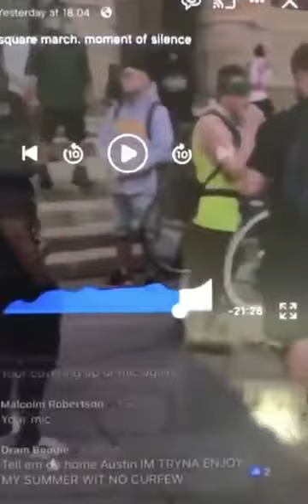Rachel Danielle 🇺🇸♥️💙 @thedominicashow @martingugino He was literally called out by peaceful pr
peaceful protesters argur with the man accused by Trump of being provocateur